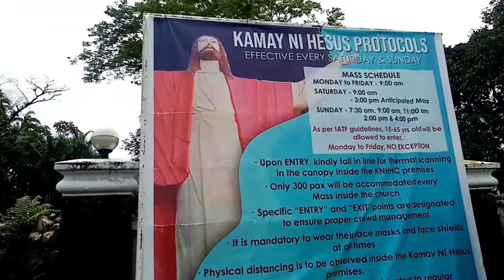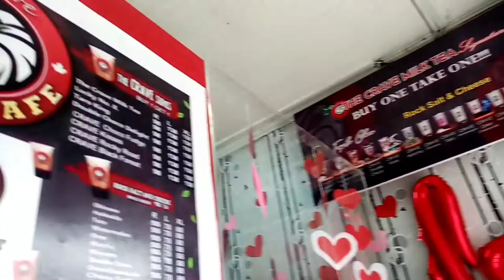VLOG #21: VALENTINE'S DAY 💝 | Eloisa Louise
Watch in HD. Comment down your video suggestions. 😉